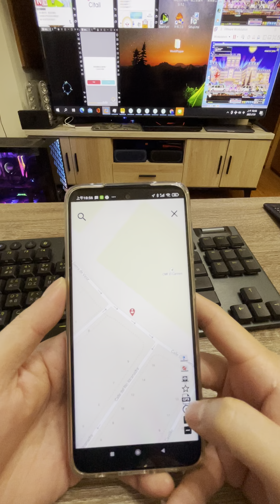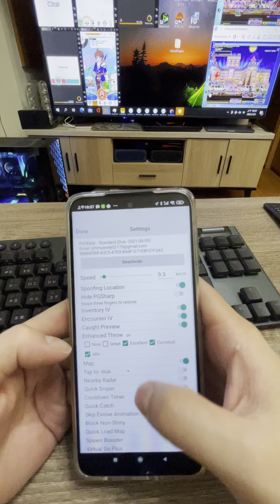20210709 寶可夢飛人Pokemon go 手機免ROOT的Android安卓手機直裝飛人PGSHARP 如何匯入路徑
20210709 寶可夢飛人Pokemon go 手機免ROOT的Android安卓手機直裝飛人PGSHARP 如何匯入路徑

2021年4月份 最新寶可夢飛人Pokemon go 手機免ROOT的Android安卓手機直裝飛人PGSHARP 詳細功能使用教學

(歡迎找我代購金鑰)

寶可夢Pokemon go IOS寶可夢飛人IPOGO 2021年3月最新版~超完整一般版+金鑰vip版~所有功能詳細使用教學示範影片

寶可夢Pokemon go 如何利用Sideloadly安裝IPOGO飛人教學~用電腦安裝到IOS手機中進行遊戲~

Pokemon Go寶可夢IOS&安卓手機如何安全當飛人、避免黑函&冷卻時間使用方式(簡單觀念說明)

寶可夢Pokemon go 如何將路徑匯入到ipogo+如何使用寶可夢手環+如何啟用金鑰教學

寶可夢Pokemon go 如何免費安裝手機免ROOT的Android安卓手機直裝 pgsharp飛人教學~

寶可夢Pokemon go IOS寶可夢飛人IPOGO 最新安裝方式 再也不用擔心Sideloadly伺服器掛掉 使用Altstore安裝到iphone教學